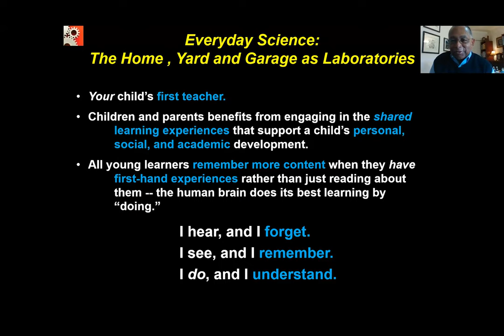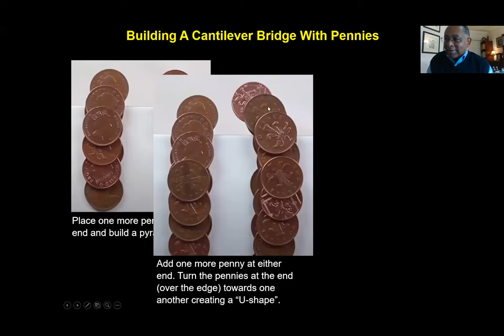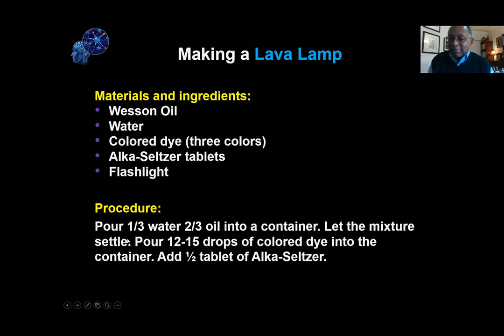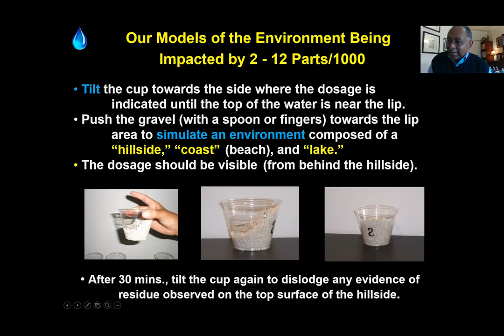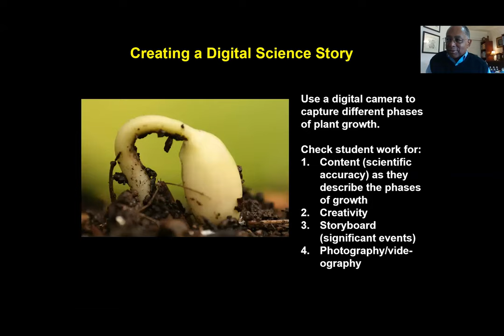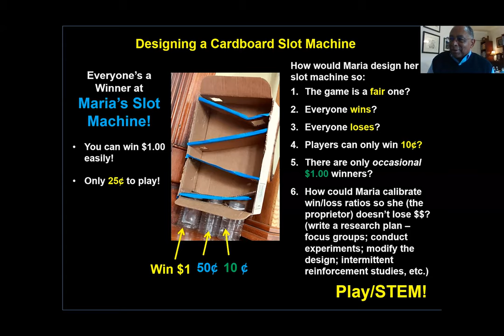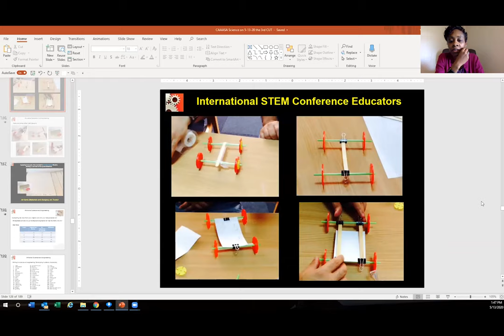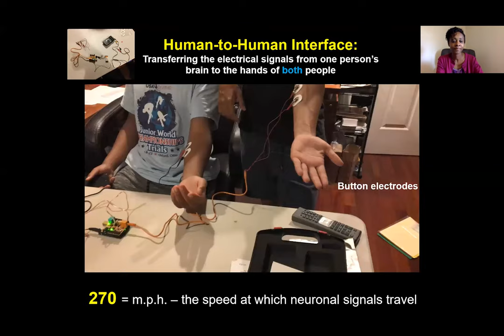Everyday Science at Home for Parents & Students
Conducted by
Ken Wesson - Educational Consultant, Neuroscience

The California Association of African-American Superintendents and Administrators (CAAASA) and the University of California Los Angeles Center for the Transformation of Schools (CTS) have collaborated to offer this free online series, which provides families and educators with the tools and strategies they need to ensure greater equity for students who continue to be impacted by the COVID-19 school closures.

With support from the California Collaborative for Educational Excellence (CCEE), we’re inviting educators and equity leaders to make use of this video archive, and to discover new practices and approaches that will ensure their students continue to learn and thrive, even as their schools remain closed.